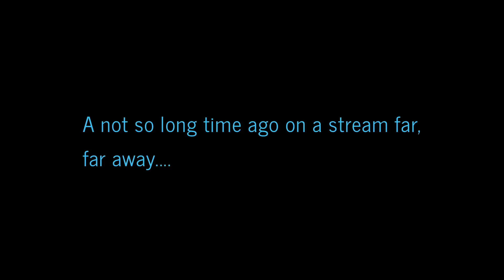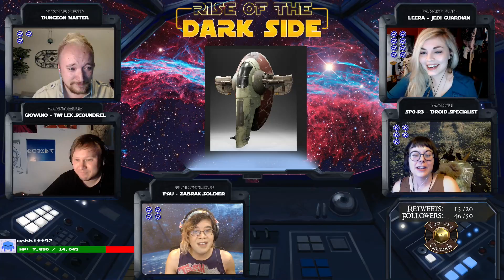(Star Wars d20) Rise of the Dark Side, EP7 Part 1: The Mandalore